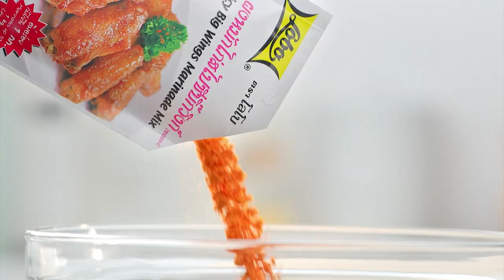รายการ "อดเปรี้ยวกินหวาน" อ.ยิ่งศักดิ์ สาธิตทำ "เปียกปูนทูโทน" ให้ดูจ้า I EP 80 [ 2/3 ]